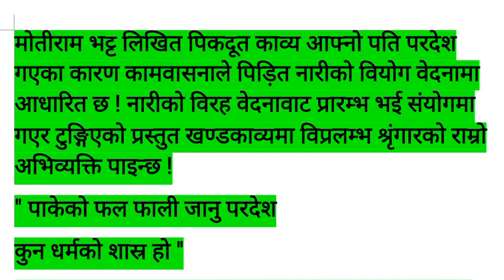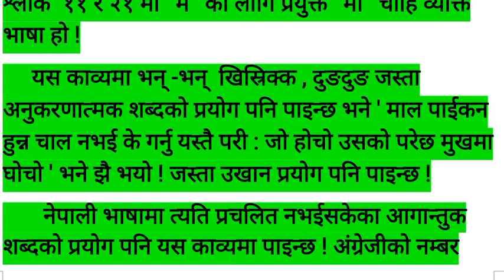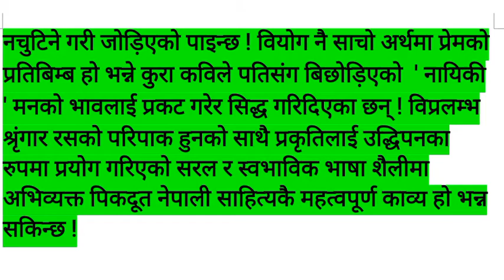पिकदूत काव्यको बिश्लेषण / मोतीराम भट्ट